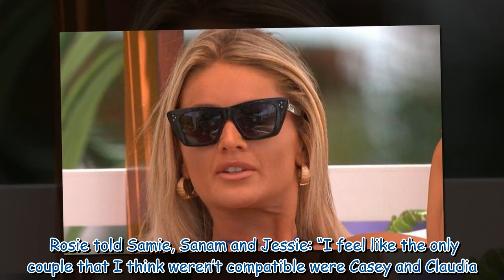Claudia Fogarty storms off as Love Island's Casey moves on with Rosie